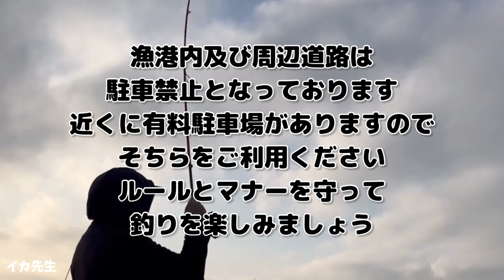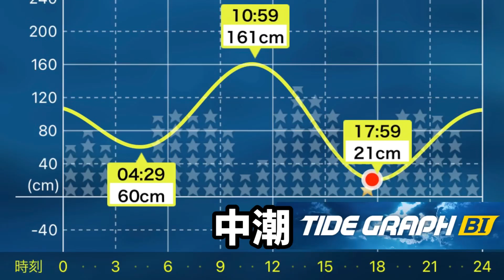96 北九州釣り 釣ったら その場で沖漬け‼️【イカ釣り後編】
シーバスが釣りたくて2022年11月から海でルアー釣りを始めました‼️
海釣り初心者の動画です😅
アドバイスなど頂けたら嬉しいです🙇

今回はイカ先生と2人で某漁港にてエギングをしていましたが後から友人Kも来て3人釣行になりました

【前編】でイカ先生はヤエンでアオリイカ狙い
見事に2キロ超のアオリイカを釣り上げました👍

【後編】は日没後の様子を撮影しています
このポイントで釣れるのは珍しいソデイカをど素人の私がビギナーズラックで釣りました😄
ソデイカは刺身  剣先イカは沖漬けにして美味しくいただきました😋

わたくし海釣りはコウイカ釣りを遊びでやる程度ですがシーバスが釣ってみたくなり見よう見まねでシーバス釣りを始めました😃
釣行は だいたい朝か夕方の1時間勝負です🎣
リールSHIMANO SLX DC  HGを使っています😃
ロッドは激安の中華製❓9ftです

シーバスを狙っているつもりですがルアーでいろんな魚が釣れるので海釣りも楽しいですね‼️

海で釣った魚コレクション
①サゴシ
②チヌ
③キジハタ
④イイダコ
⑤ダツ
⑥シーバス  50センチ
⑦マゴチ
⑧ブリ         80センチ
⑨カサゴ
⑩フグ
11モンゴウイカ
12コウイカ
13ケンサキイカ
14ソデイカ

海釣り始めました⬇︎

♻️THE NORTH FAKE♻️
           June,2023